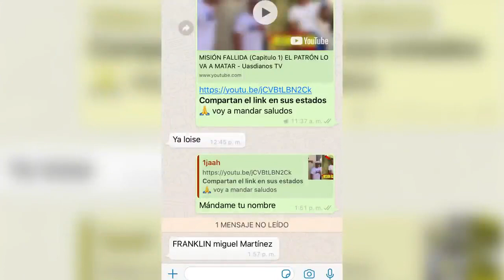VOLANDO CHICHIGUA😂 PARECEMOS HAITIANOS UASDIANOS TV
💖Un Millón de Gracias por ayudarme a cumplir mi sueño.💖

    ▼Nuestros Canales▼